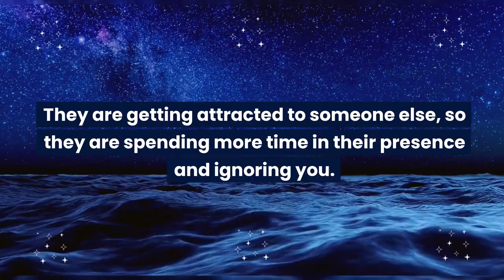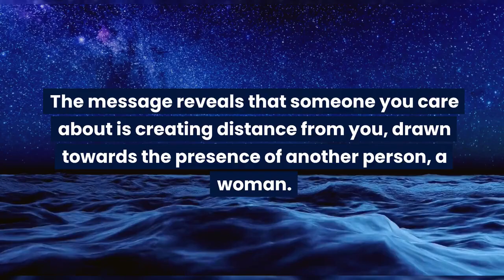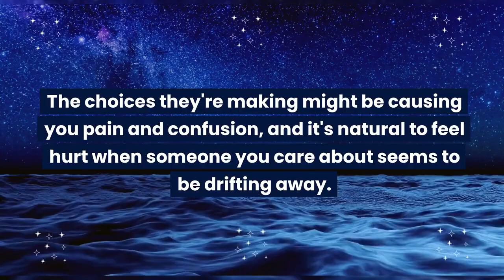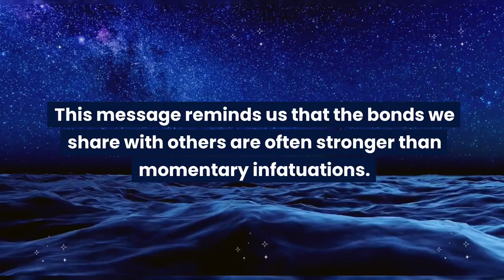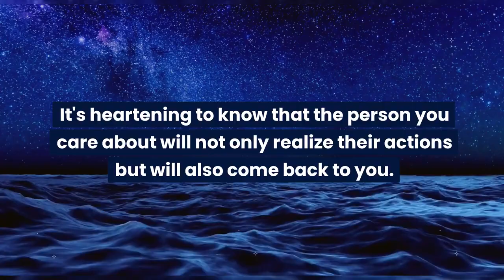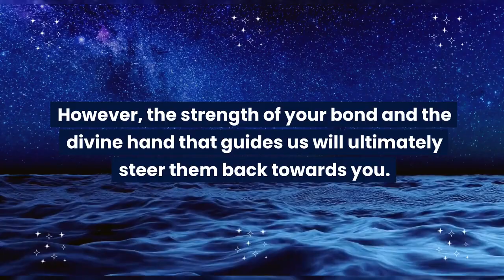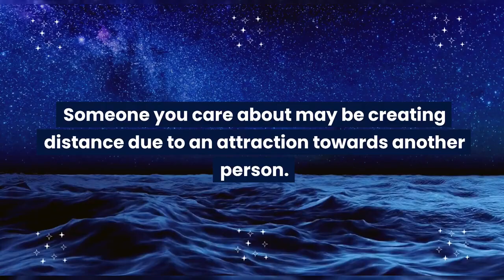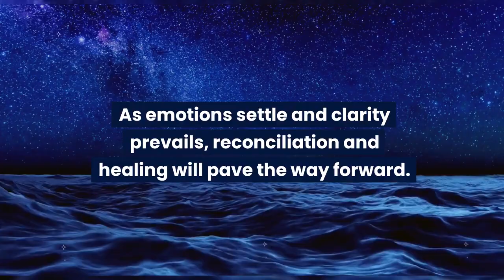It's a serious fight about you...God message